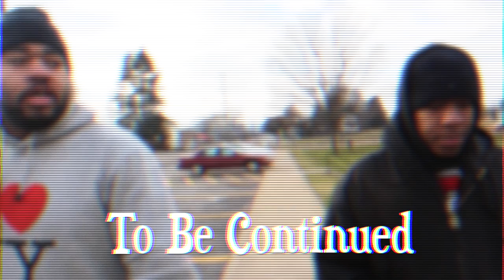No Love - Straight Up (Official Video) Shot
New single from No Love "Straight Up"
YNS
Black Corleone Family